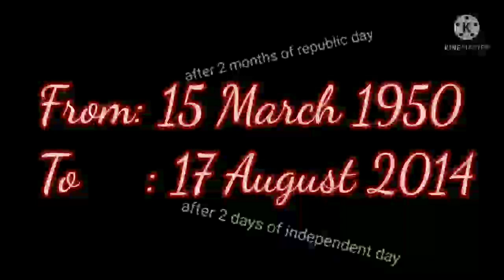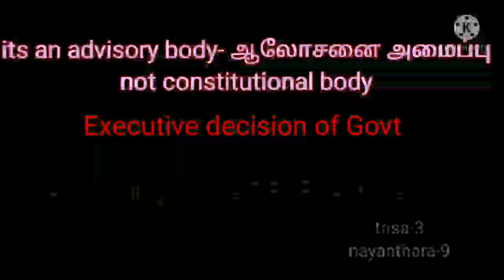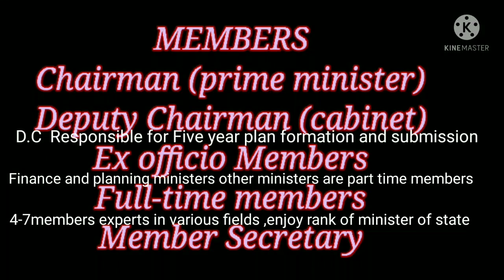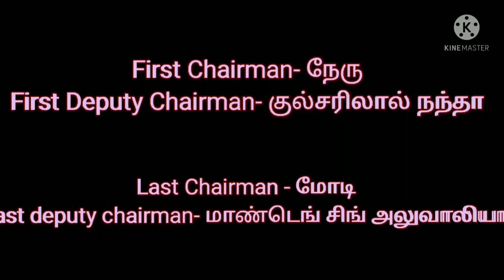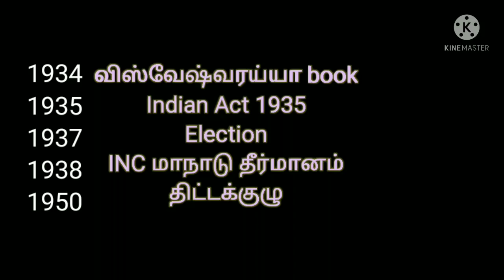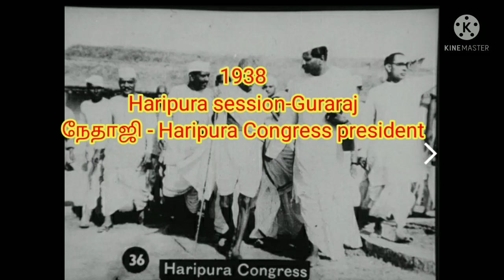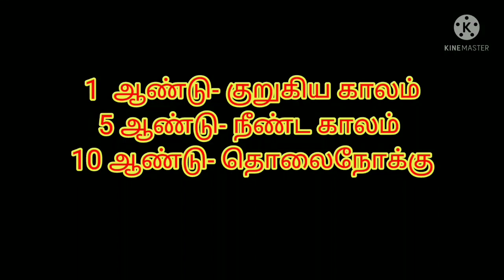Planning Commission of India _Important notes_ திட்டக்குழு_in Tamil _shortcuts இல் படிக்கலாம்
6 ம் வகுப்பு பாடங்கள்

இந்திய அரசியலமைப்பு

தினம் 5 திருக்குறள் TNPSC SYLLABUS 19 அதிகாரங்கள்

velga semmozhi online class